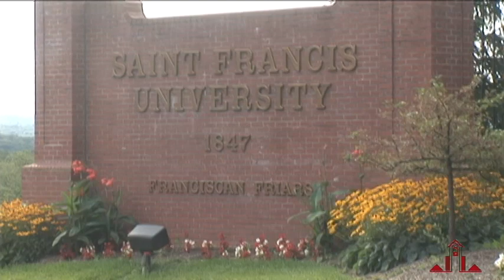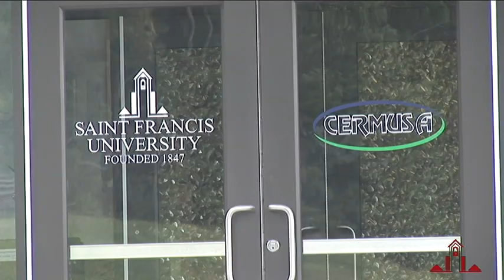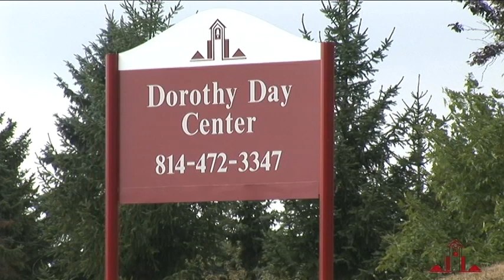Saint Francis University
Heritage of Saint Francis